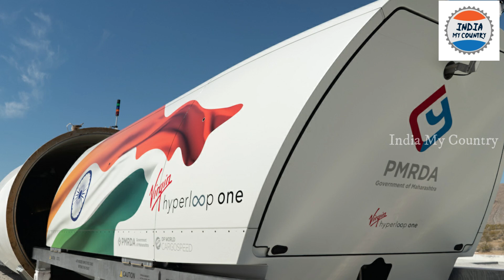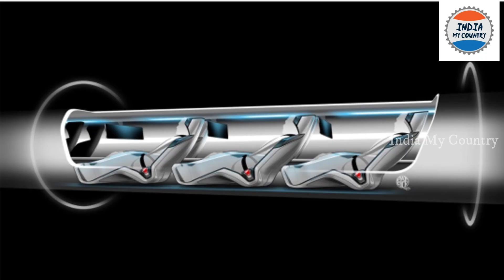పాకిస్తాన్ కళ్ళు పేలిపోయేలా భారత్ తయారుచేసిన హైపర్ లూప్ రైళ్లు.! దీని ముందు ప్రపంచదేశాలు పరార్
Watch; పాకిస్తాన్ కళ్ళు పేలిపోయేలా భారత్ తయారుచేసిన హైపర్ లూప్ రైళ్లు.! దీని ముందు ప్రపంచదేశాలు పరార్